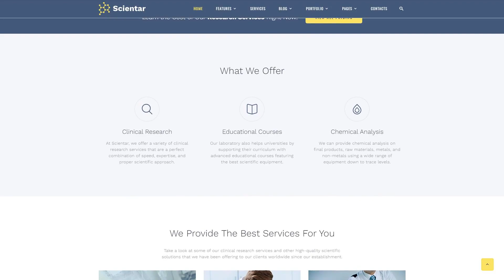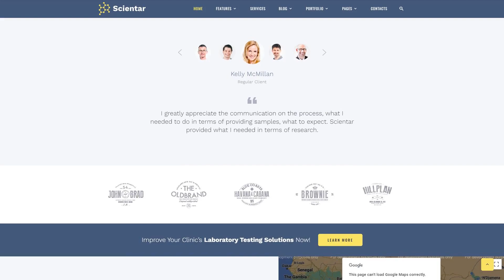Scientar - Science Lab Multipage HTML Modern Website Template by RockThemes - 57942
This one comes with Bootstrap, Responsive, HTML plus JS, Sliced PSD, Dropdown Menu, Google map, HTML 5, JQuery, Gallery, Premium, Tabs, Pro, Parallax